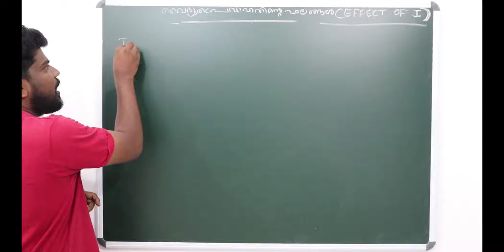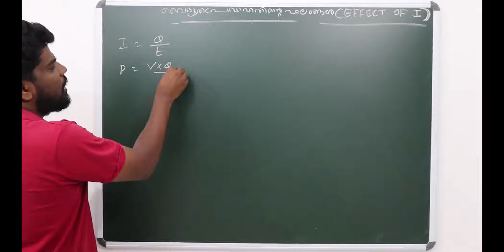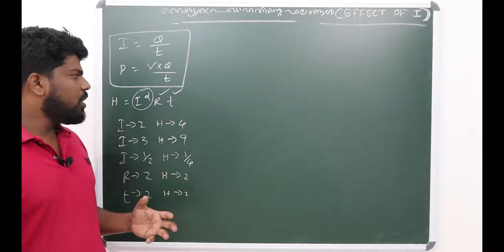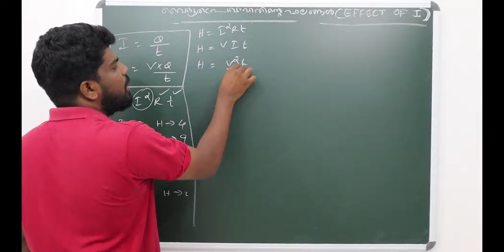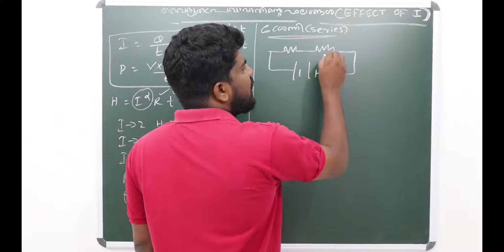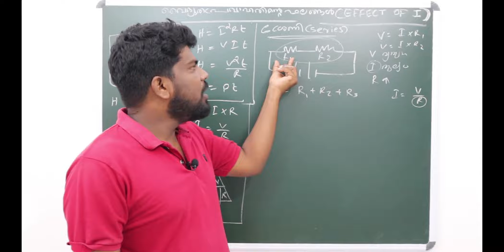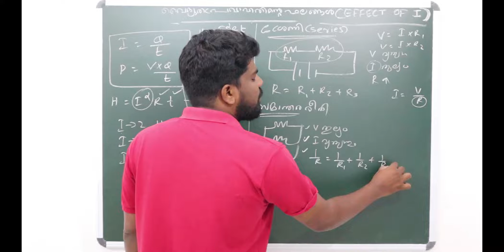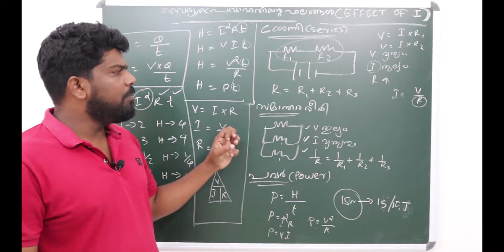PHYSICS FIRST CHAPTERPROBLEM | Class 10 | SSLC Kerala